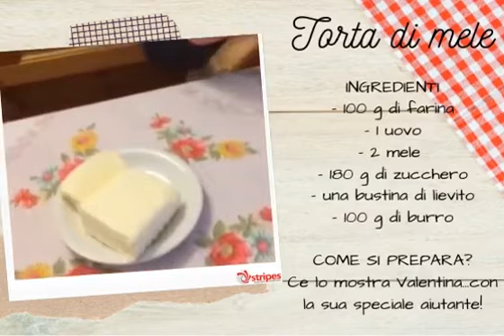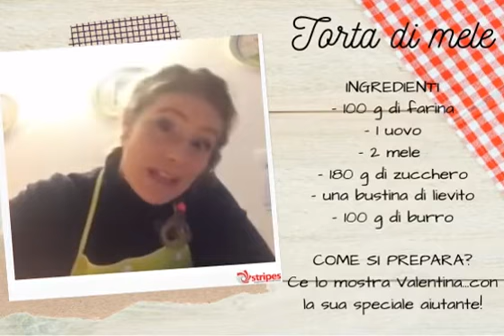Torta di Mele - Video Ricetta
Oggi facciamo merenda con una super torta di mele! Avete in casa tutti gli ingredienti?